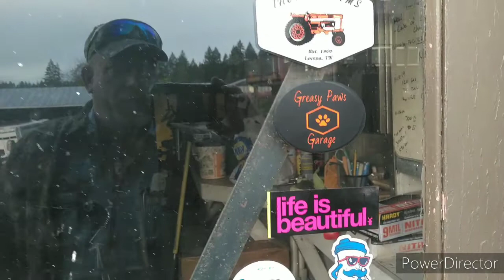a mess, driveline done& MAIL CALL!!